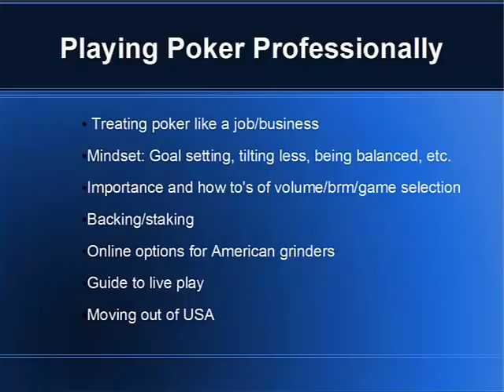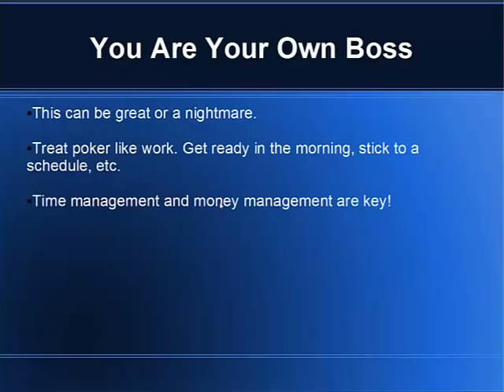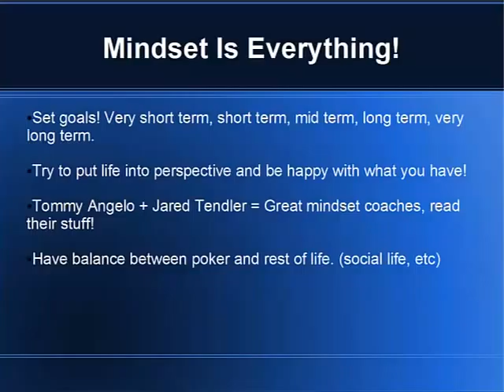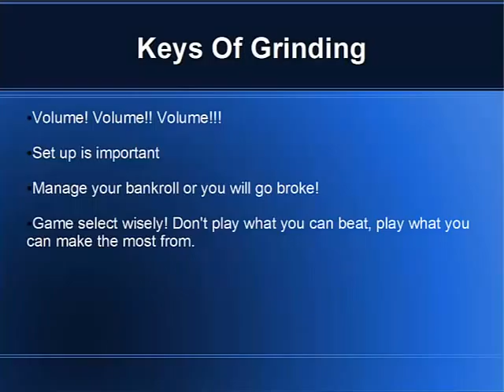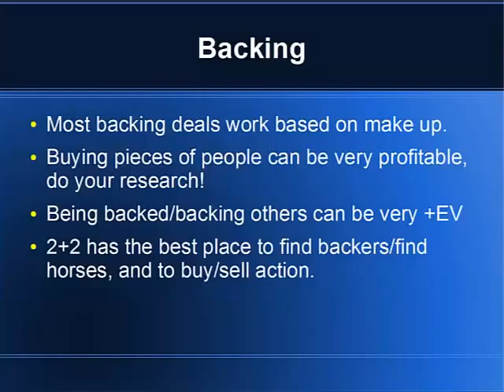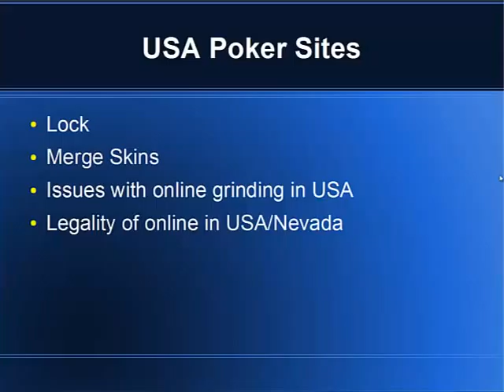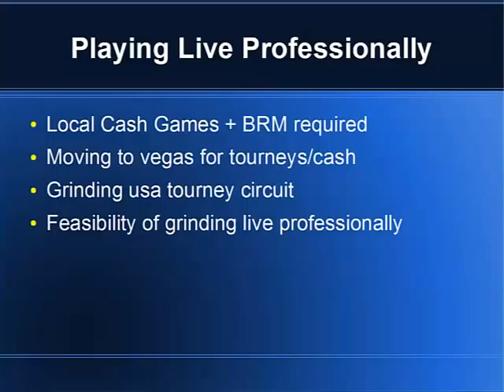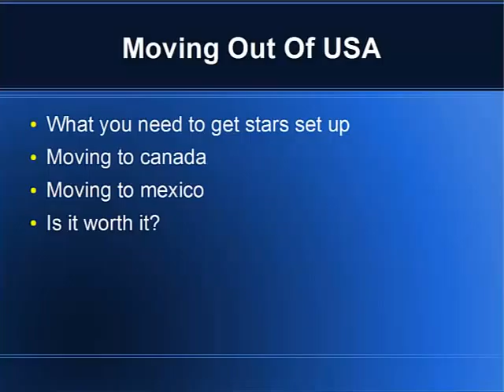FloatTheTurn.com - Playing Poker Professionally - Video by Protential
This is the first video created by Protential for FloatTheTurn.com.  Protential discusses many topics that are important for people who want to play poker professionally.

Topics include:
Treating poker like a job/business
Mindset: Goal setting, tilting less, being balanced, etc.
Importance and how to's of volume/brm/game selection
Backing/staking
Online options for American grinders
Guide to live play
Moving out of USA

This video was originally released on FloatTheTurn.com on October 6, 2012.

FloatTheTurn has over 570 poker training videos from poker pro Jonathan Little and his team of coaches.